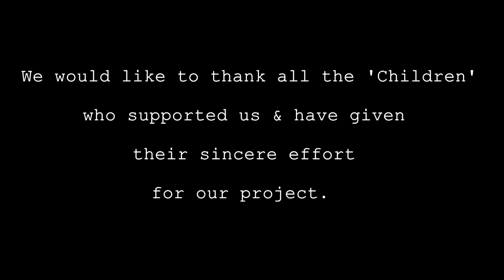Aao Khelein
We can only be said to be alive in those moments when our hearts are conscious of our treasures.
Celebrate the days of childhood.The world is a playground.Celebrate life.
Sincere thanks to all the children for being a part of this video.
Creative idea:Bhavin Patel
Direction and editing:Sanjay Sharma
Technical support:Pratik Sharma
Special thanks to Raushan Rahi and Sanjay Dhariwal.